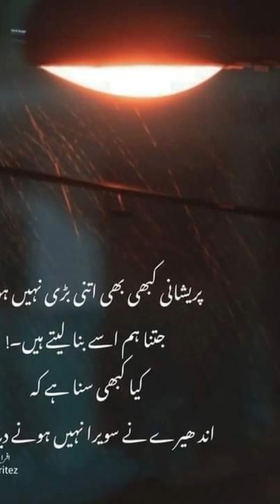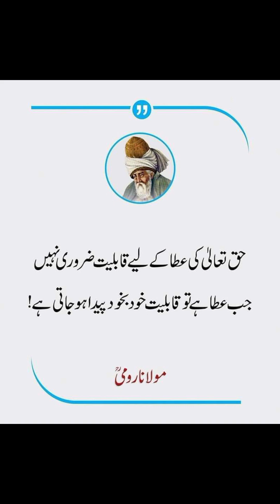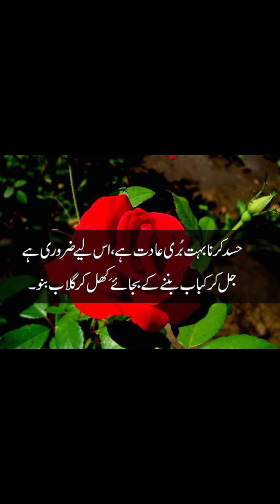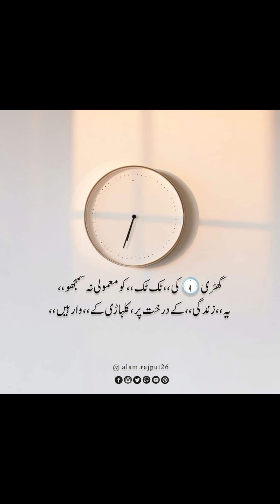aqwal e zareen zindagi badalne wale aqwal